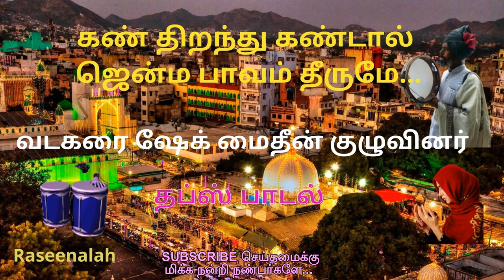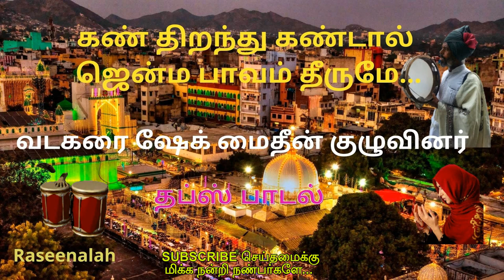கண் திறந்து கண்டால் ஜென்ம பாவம் தீருமே | வடகரை ஷேக் மைதீன் குழுவினர் | தப்ஸ் பாடல் | Raseenalah |HD